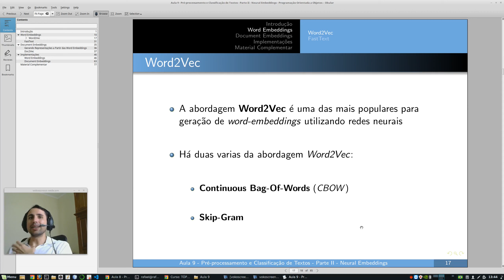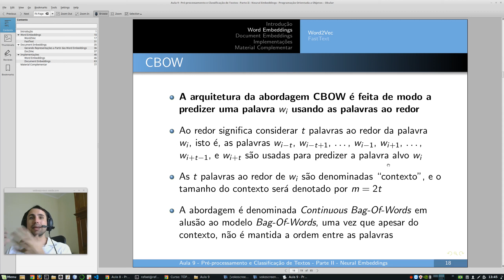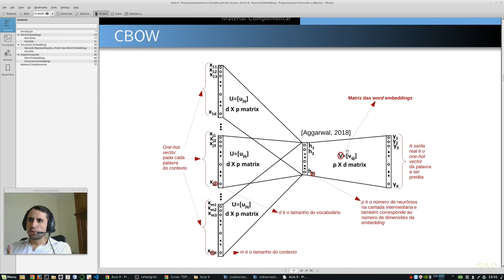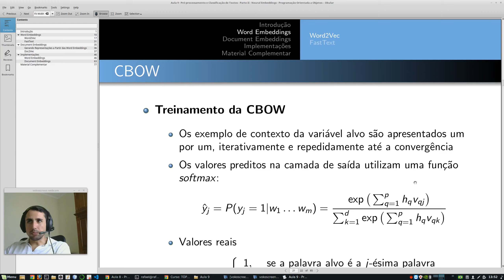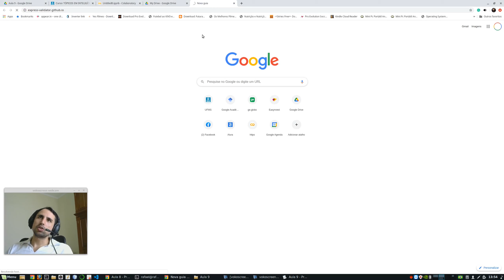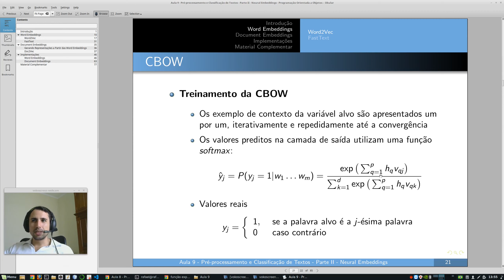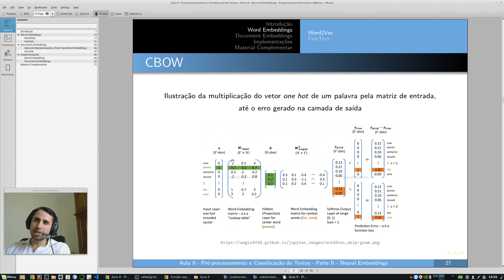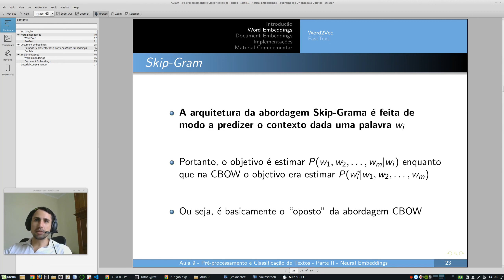Tópicos em IA - Aula 9 - Parte 3 - Continuous Bag Of Words (CBOW) - Teoria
Apresentando a teoria sobre a geração de Word Embeddings utilizando o método Continuous Bag Of Words (aula ministrada na disciplina 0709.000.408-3 TÓPICOS EM INTELIGÊNCIA ARTIFICIAL do curso de Sistemas de Informação da UFMS/CPTL).